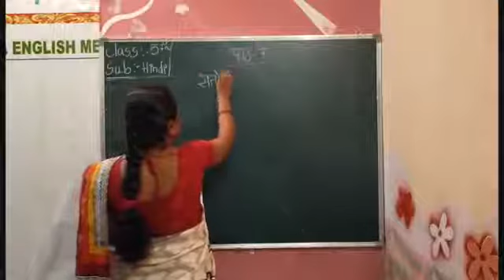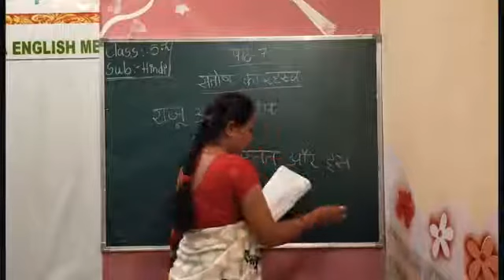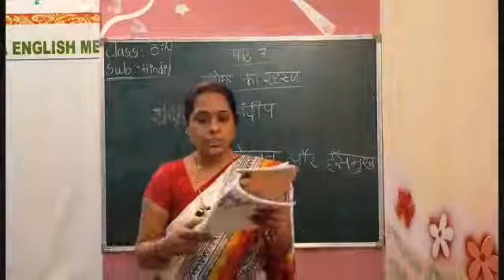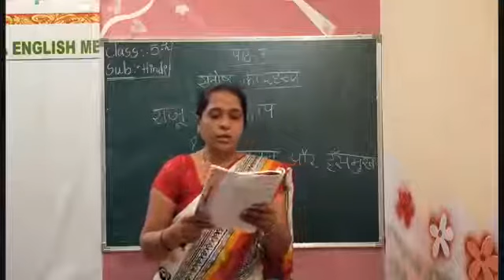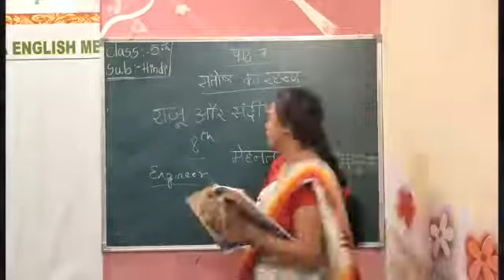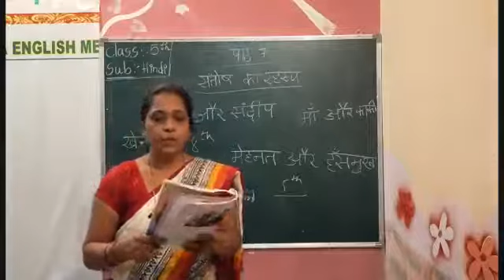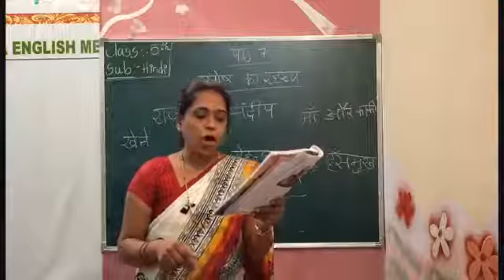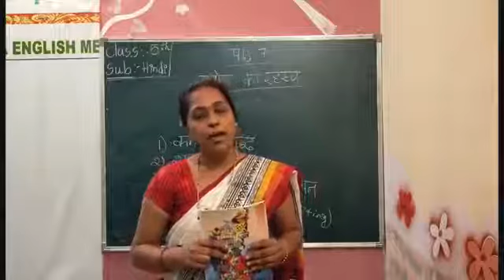G5 V13 Hindi